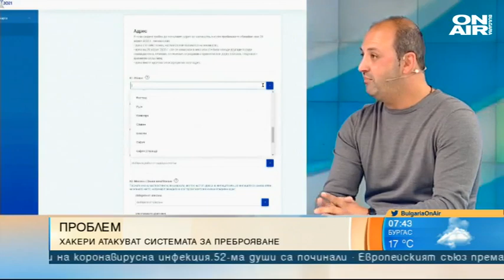Киберексперт обясни защо се срина системата на НСИ за преброяване на населението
Вчера Националният статистически институт временно ограничи достъпа до електронната система за преброяване на населението. Повод за това беше, че още със старта системата стана обект на хакерска атака.